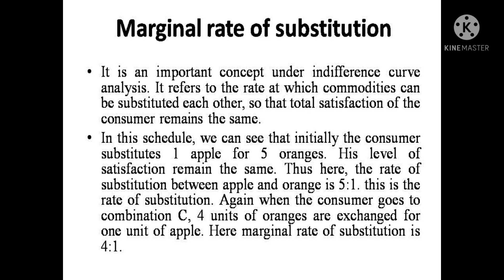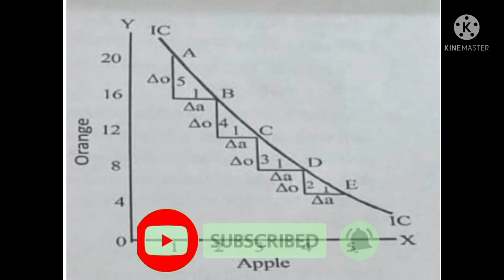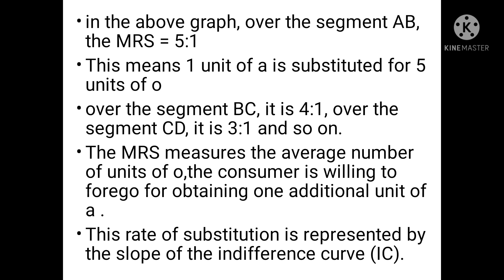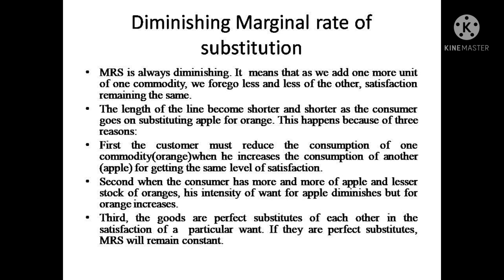Marginal rate of substitution/Diminishing marginal rate of substitution/explained in Malayalam/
B.com semester 1/managerial Economics/Calicut University/Marginal rate of substitution/Diminishing marginal rate of substitution/explained in Malayalam/